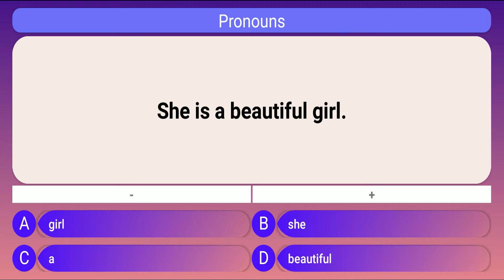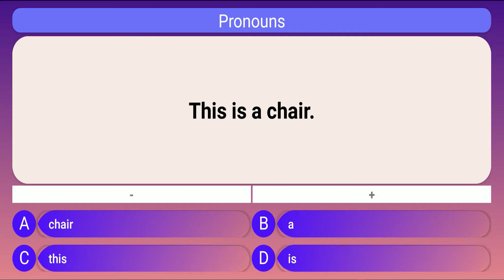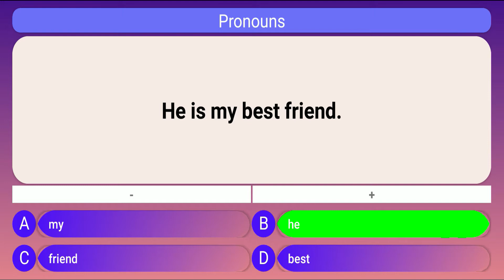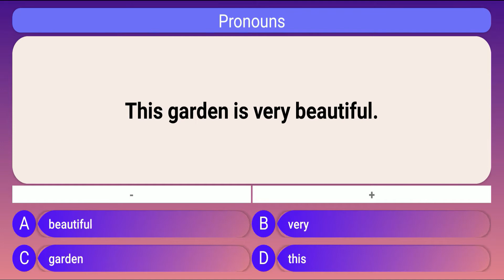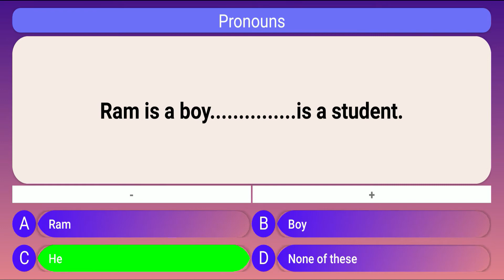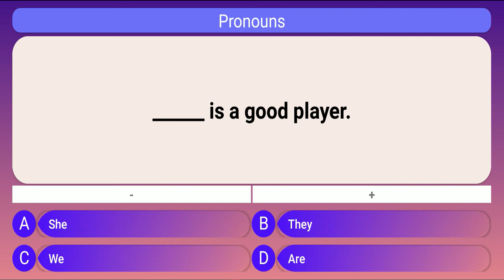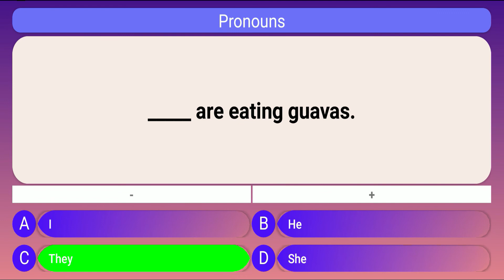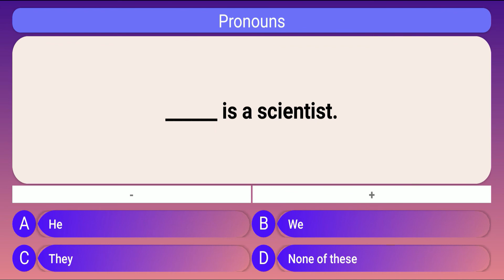Practice of pronouns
Hello students today I am teaching you Pronouns for exam purpose watch the video full and get good marks.